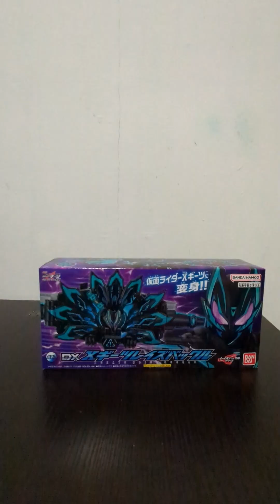仮面ライダーギーツ Kamen Rider Geats Dx XGeats Raise Buckle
Premium Bandai